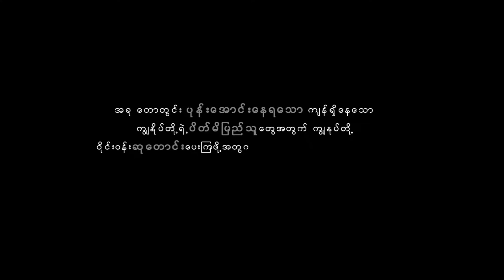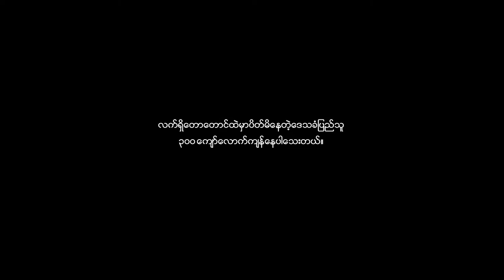Kachin Documentary ( The Defector Of Apple -Burmese version)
The Story about Trapped IDP Kid.Due to the civil war between Myanmar military and Kachin Independent Army(KIA), which took place from April to May of 2018,around five thousand of innocent citizens from Phar Kant, Tanai, Moe Gaung and Njang Yang have Feld from the conflicts. Nearly two thousand locals From the three villages of Tanai Township- Awnglawt Village, Sut Ring Yang village and Sut Ra village have been taken captives and Myanmar military has not yet allowed to provide food supplies. The responsible leader of myanmar has starded to negotiate terms with the military and is trying their best to rescue the locals to the safe zones. Thus, there are currently more than three hundred(300) captives in the forests.